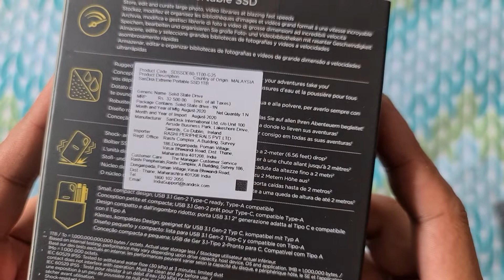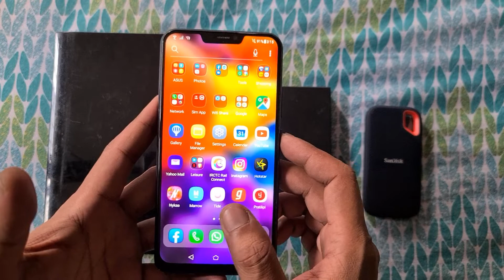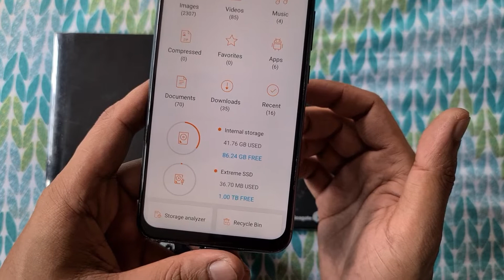SanDisk 1TB SSD (solid state drive) Unboxing & Review, Ultrasmall & Ultrathin & Type C, Rs. 13000/-👌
SanDisk 1TB SSD. খুবই ছোটো আর খুবই হালকা আর খুবই শক্তিশালী.
দেখে বেশ মজা পেলাম তাই ভিডিওটা না বানিয়ে থাকতে পারলাম না.
ধন্যবাদ.